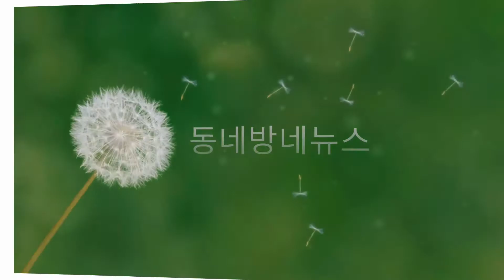'프로듀스48' 日센터 미야와키 사쿠라 영상공개 by 동네방네뉴스 오진승 아나운서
HKT48 미야와키 사쿠라의 자기 소개 영상이 공개됐다.

14일 Mnet ‘프로듀스48’ 측은 ‘HKT48 미야와키 사쿠라. 누구에게도 지지 않는 열정과 근성’이라는 제목의 영상을 공개했다.

영상에는 미야와키 사쿠라가 꽃무늬 원피스를 입고 등장해 상큼한 표정으로 자기소개를 하는 모습이 담겼다.

미야와키 사쿠라는 “아이돌 활동을 7년 째 하고 있다”며 “스스로 자신감을 키우기 위해 이번 프로그램에 도전하게 됐다”라고 설명했다.

이어 "나는 아직 실력이 부족하지만 열정과 근성은 누구에게도 지지 않는다. 열심히 하겠다"라고 각오를 전했다.

앞서 미야와키 사쿠라는 '엠카운트다운'을 통해 공개된 '내꺼야' 무대에서 사랑스럽고 귀여운 비주얼로 센터를 장식해 눈길을 끌었다.

한편 Mnet ‘프로듀스48’은 한국의 ‘프로듀스101’과 일본의 AKB48 시스템을 결합한 초대형 걸그룹 프로젝트로 한일 양국에서 48명씩 출전한다. 이승기가 국민 프로듀서 대표를 맡았으며, 이홍기, 배윤정, 소유, 치타 등이 트레이너로 참여한다. 오는 6월 15일 오후 11시 첫방송된다.

사진=Mnet 홈페이지

음성지원 :  아나운서 오진승